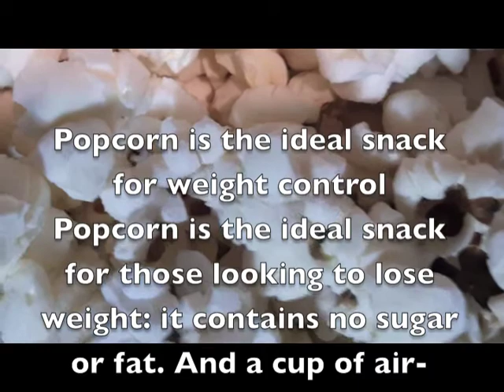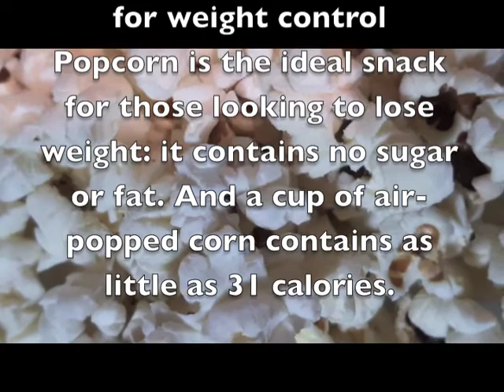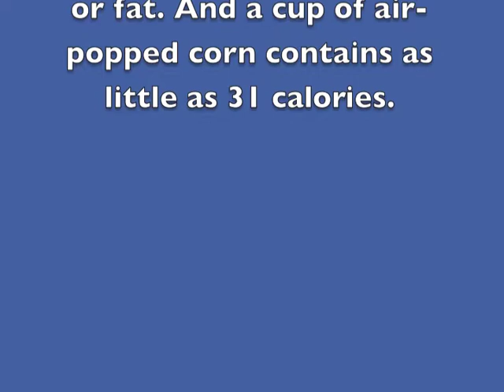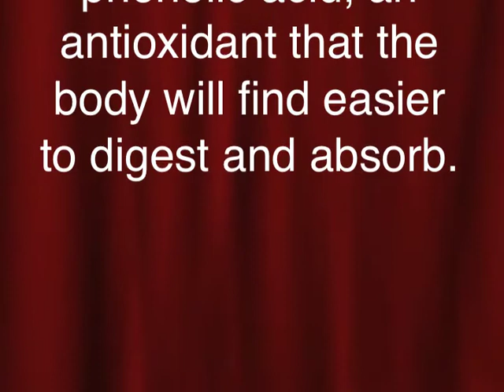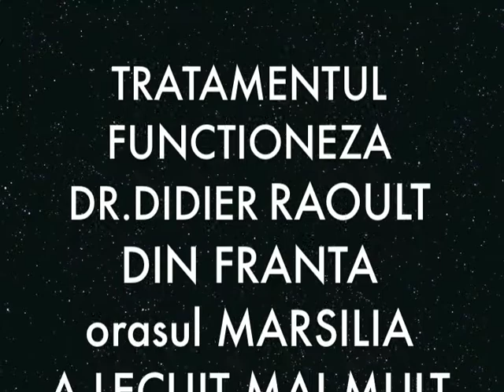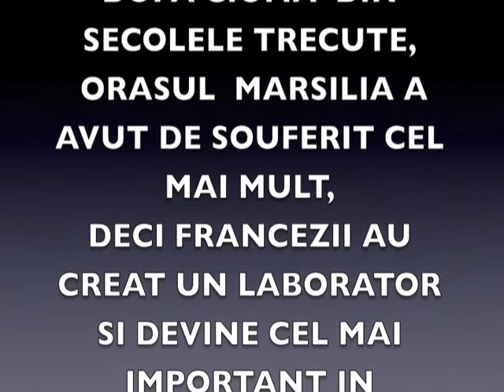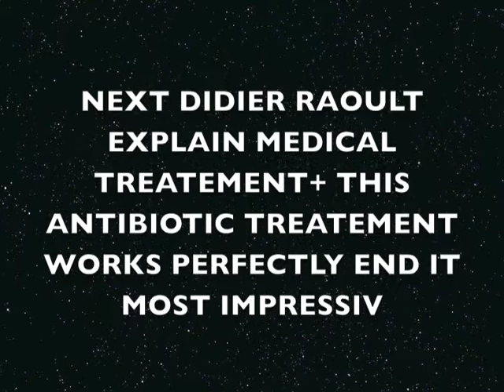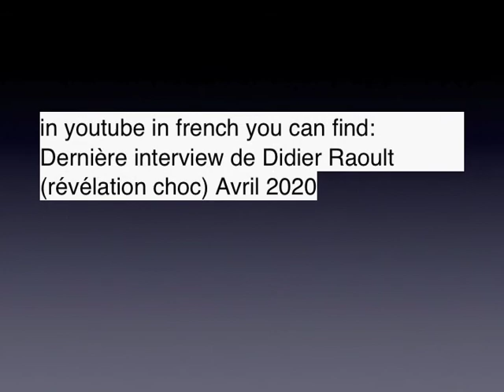POPCORN better than EGGS, see until the end 4 THINGS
Popcorn excelent for your body, for Evrybody.
EXCELENT for a GOOD MOOD in each FAMILLY !
So when You are sad, Eat POPCORN !
STAY HOME, SAVE LIFES.
IN  SECOND PART:
 FOUND TREATEMENT FOR PANDEMIE OF CORONAVIRUS   BY DIDIER RAOULT
(REVELATION OF MICROBIOLOGISTE OF LABORATORY FROM  MARSEILLE FRANCE
KEEP CREATE!!